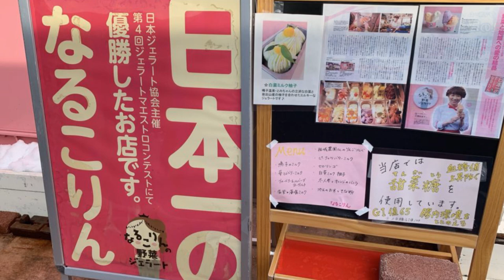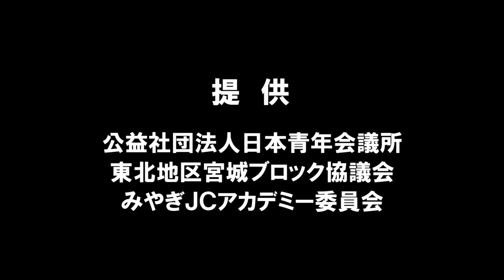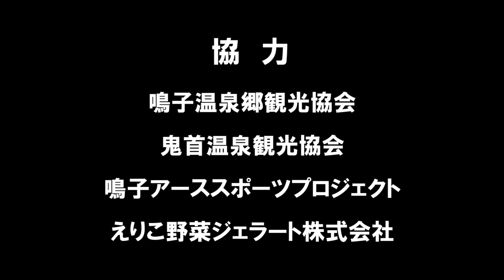動画で魅力発信プロジェクト～あなたの知らないディープな鳴子温泉郷！～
5つの温泉地からなる鳴子温泉郷。日本に１１種類ある泉質のうち、9つも楽しめる温泉番付東の横綱。そんな鳴子温泉郷のディープな魅力を紹介する動画です！

鳴子にある９つの泉質とは…①単純温泉（単純温泉）、②重炭酸土類泉（炭酸水素塩泉）、③重曹泉（炭酸水素塩泉）、④食塩泉（塩化物泉）、⑤芒硝泉・石膏泉（硫酸塩泉）、⑥明礬泉（硫酸塩泉）、⑦緑礬泉（鉄泉）、⑧硫黄泉・硫化水素泉（硫黄泉）、⑨酸性泉（酸性泉）

≪目次≫
00:00~ OP
01:58~ 潟沼～SUP～
05:01~ SUP体験
05:40~ 地獄谷遊歩道
10:20~ 噴泉
11:11~ なる子りんの野菜ジェラート
14:00~ ED

最後まで見て頂いた皆さんに…
アンケートにご協力お願い致します。